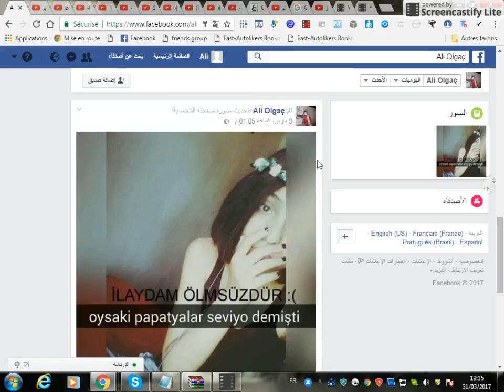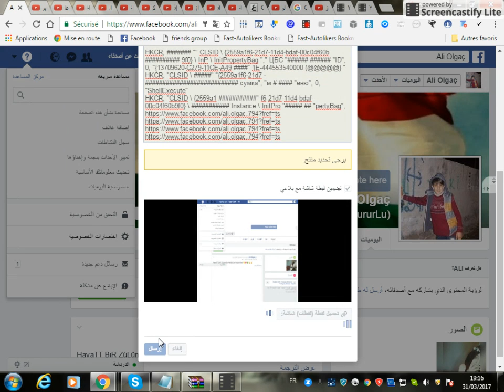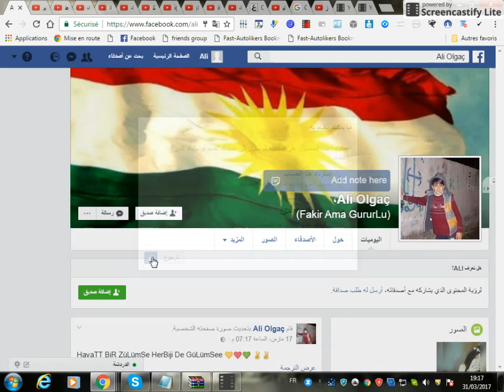محو حسابات الفيسبوك بكود الجديد طريقه لا تصدق 2017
ハローFacebookIkベンEENバン・デ・Facebook- ontwikkelaars aangegaan namensダットdezeアカウントontdektデverborgen volgordeバンtoedieningOm ervoorテzorgenのdatのhet WERKバンgebruikersのhebbenがstrijdである会ったデnormenアンwetten FacebookIkフープダットドのterugtrekkingファンデのrekeningテcontroleren zijn identiteit、strijdでomdatのHetが満たされているデwettenアンnormenはFacebookの-gebruikersのhebbenデFacebookGroeten EENファンデontwikkelaarsファンデnieuwe Franse FacebookJohnhallo FacebookIkベンEENバンに会いました
HKCR, "" CLSID \ {2559a1f6-21d7-11d4-bdaf-00c04f60b 9f0} \ InP \ InitPropertyBag "," ЦБС " "ID", 0, "{13709620-C279-11CE-A49 " 1E-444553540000 (@@@@@} "
HKCR, "CLSID \ " "{2559a1f6-21d7 - сумка", "м # "еню", 0, "ShellExecute"
HKCR, "CLSID \ {2559a1 " f6-21d7-11d4-bdaf-00c04f60b9f0} \ Instance \ InitPro " ## "pertyBag",

الكود في اول تعليق